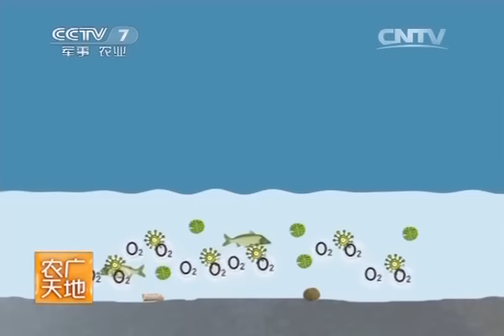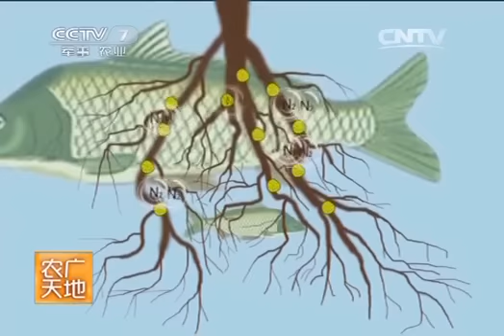20140416 农广天地 池塘鱼菜共生技术